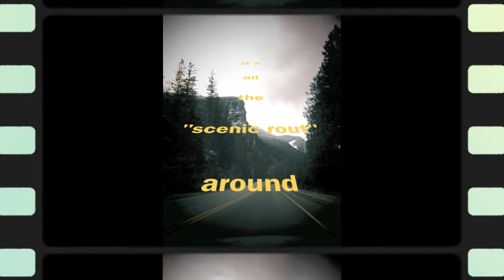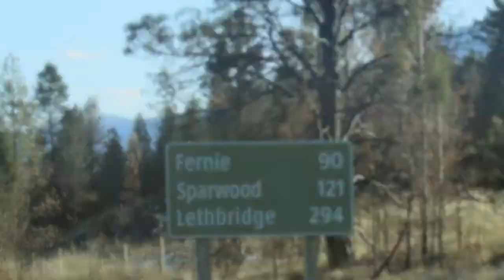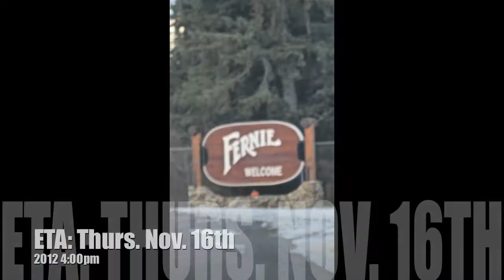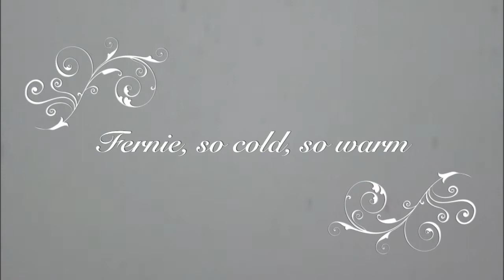On The Road Again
One the road again, road trippin from Victoria through  BC all the way back to Fernie.  Stunning views of the Rocky Mountains, they never fail to take my breath away!  Arriving in Fernie just in time for some snow!  Hope you enjoy!  (Don't tell my mom I was driving and taking photos/footage at the same time!)